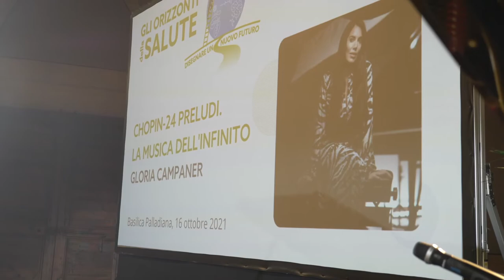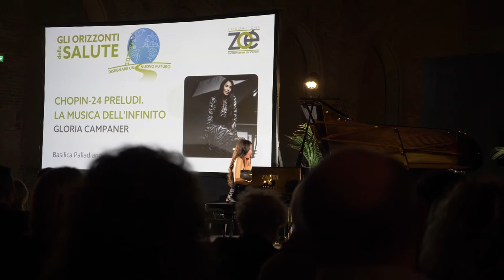Video intervista alla pianista Gloria Campaner per "Chopin - 24 preludi. La musica dell'infinito"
In occasione dell'edizione 2021 de "Gli Orizzonti della Salute. Disegnare un nuovo futuro", un viaggio attraverso i 24 preludi di Chopin interpretati dalla pianista Gloria Campaner.